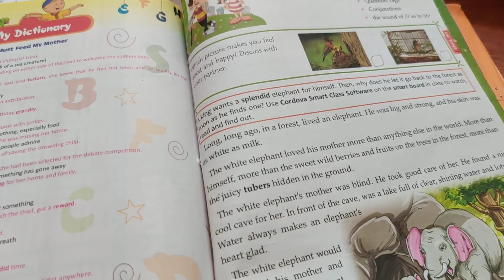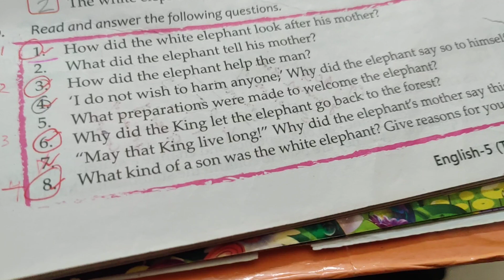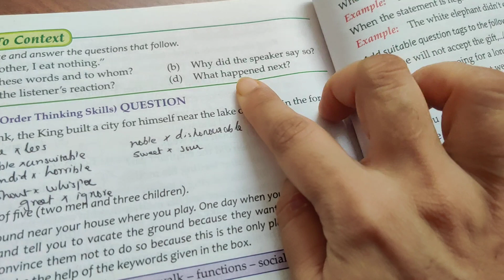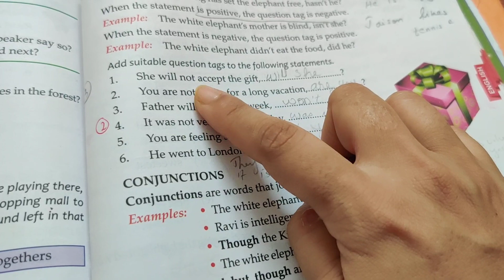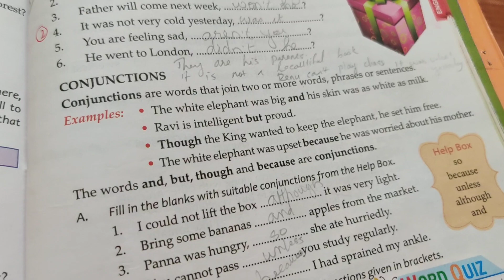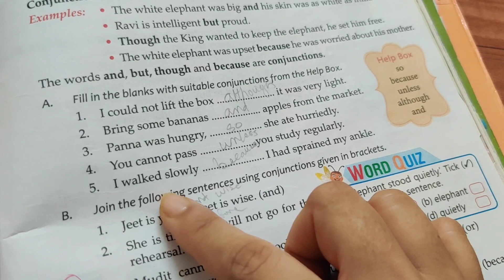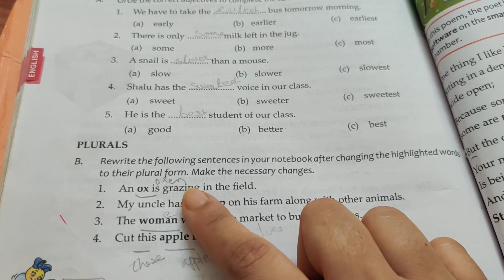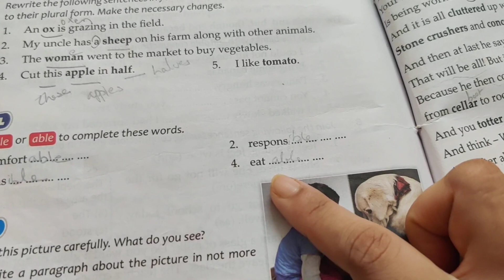Icsc chapter 2 I must feed my mother notes and grammar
Icsc syllabus Cordova r